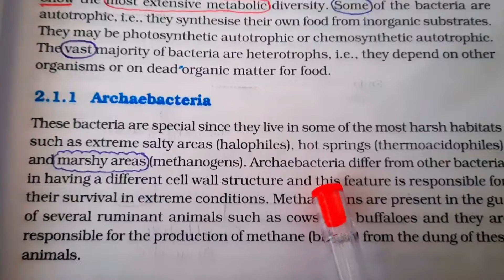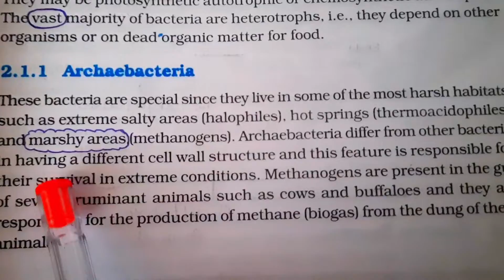Archaebacteria in just one minutes from ncert ।।Biological classification।।neet